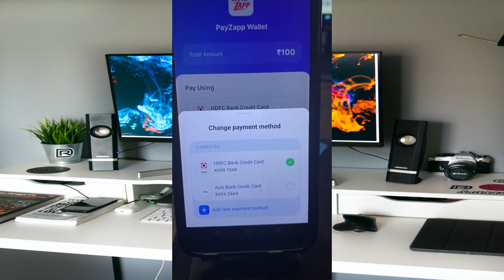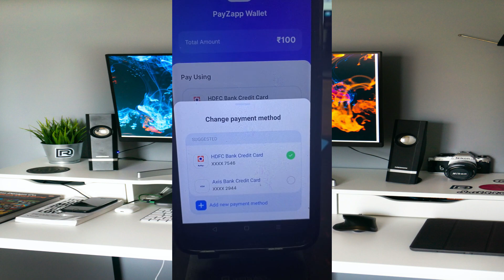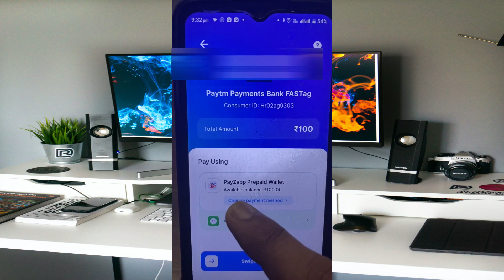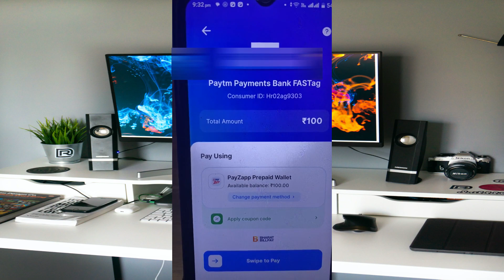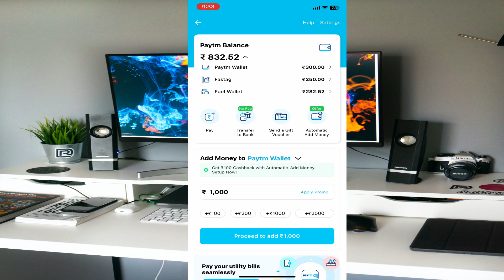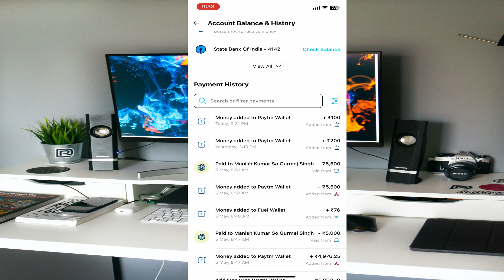Credit Card To Bank Account Transfer Free | Live Proof | 0% Charges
Searching Word👇👇👇👇

credit card to bank, credit card to bank without charges
credit card
bank account
money transfer
free